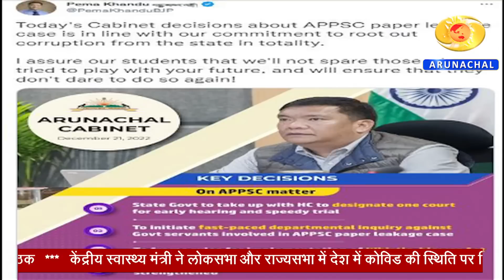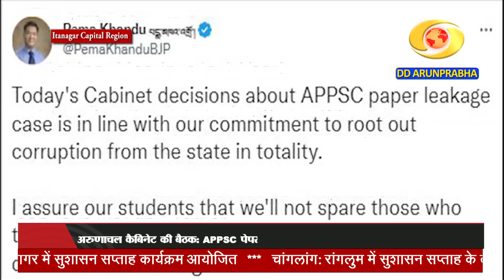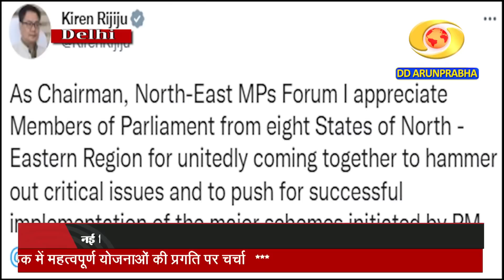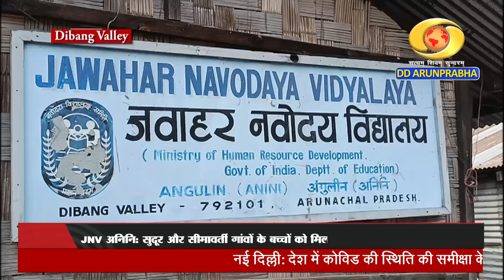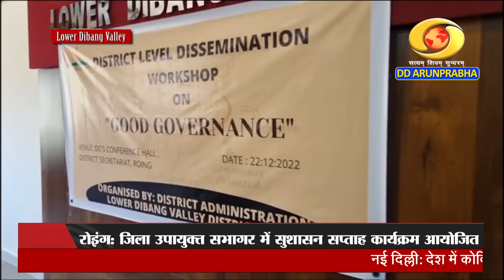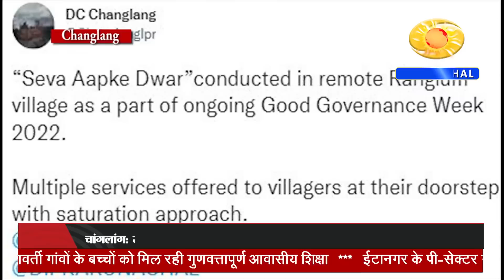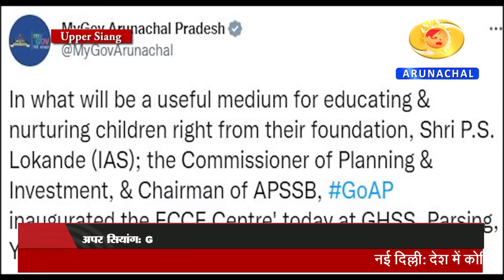Arunachal Samachar (22-12-22)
PM Covid Meeting
Arunachal Cabinet Meeting
Northeast MPs Forum Meet Rijiju
Dibang Valley JNV